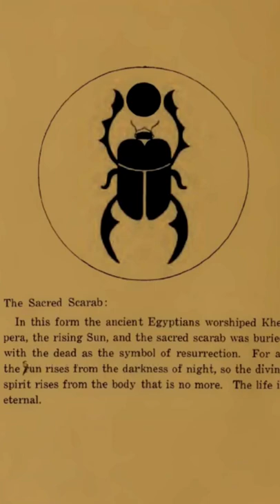The Sacred Scarab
In this form the ancient Egyptians worshiped Khepera, the rising Sun, and the sacred scarab was buried with the dead as the symbol of resurrection. For as the sun rises from the darkness of night, so the divine spirit rises from the body that is no more. The life is eternal.